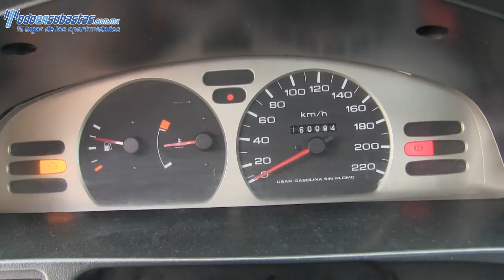19008 Nissan / Tsuru / 2012